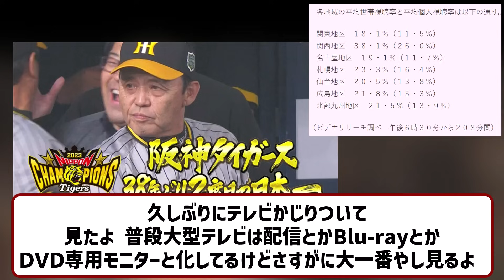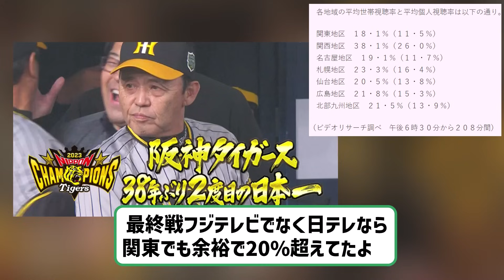阪神38年ぶり日本一、全国各地で高視聴率 【2ch】【5ch】【反応】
2ch5chの気になる野球のスレッドを中心に反応を動画にしてます。

VOICEVOX:ずんだもん
VOICEVOX:四国めたん
VOICEVOX:玄野武宏
VOICEVOX:白上虎太郎
VOICEVOX:ナースロボ＿タイプＴ